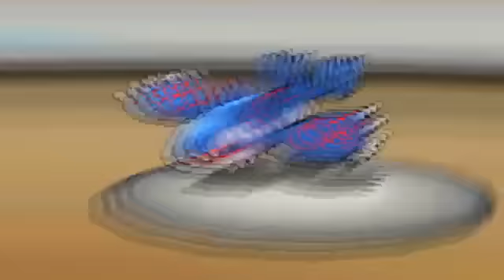CREAMSTICK VS. NBZ [ 500th Video ]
GO GET THESE LINKS RIGHT MEOW!

I used to say a lot of foul stuff that I do not condone.  I made references to jokes about rape a lot. That was very shitty of me. I do not condone rape. I think its terrible I think it is a huge problem. I think as a country we under-punish rapists, they larger walk away from heinous acts with a slap on the wrist. I cannot review all of these videos. If I said anything racist or sexist or transphobic, I was truly ignorant and I'm sorry and hope that no one repeats or agrees with any of those comments I may or may not have made. I have made a ton of strides as a person and realize my past mistakes. I hope that this reaches anyone watching my old content and you realize these things are not okay to say and i do not stand by them.

--fizz